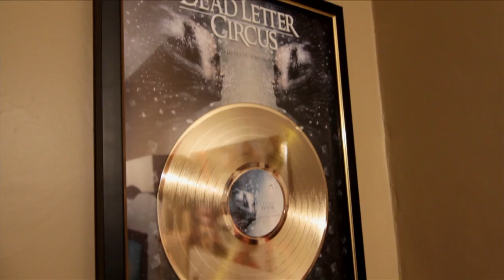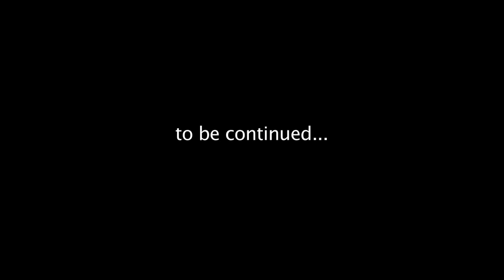Dead Letter Circus- A Band's Tale: Episode 1 Eat, Pray, ROCK!!